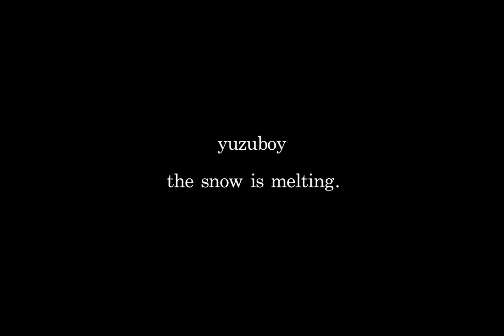'the snow is melting.' - yuzuboy (FULL E.P.)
AVAILABLE ON STREAMING :D
Please enjoy this bedroom pop, krnb, etc. mini-album.
Videos filmed in Sapporo, Japan in 2018

Very special thanks to 최솜 Choi Som for singing and writing the vocal melody for 'winter flames!' She did great- please check out her stuff!

0:00 let's steal the stars
1:38 winter flames
4:57 blossoms.

*✭˚･ﾟ✧*･ﾟ*✭˚･ﾟ✧*･ﾟ*

'let's steal the stars'

To hold your hand
In mine

Watch the sunset
In your eyes and
Listen to the
Ocean's song

Remnants  of
The day shimmer
In the sea

Seconds fade into the night

And keep them for
Ourselves

again

*✭˚･ﾟ✧*･ﾟ*✭˚･ﾟ✧*･ﾟ*

'winter flames'
written by Choi Som and me - vocal melody written by Choi Som

흩날리는 눈의 결정들
쏟아져내려
하얗게 물들여 이밤을
아득한곳

어느새 타고 내려와 반짝
작고 고운 너의 불꽃속에
어둠사이 나를 비춰줘

When the fireworks went off I saw you beneath the snowfall
The winter flames stoked our hearts
The embers flying

With icy breath and frozen hands
We can
Run through a labyrinth of snow
and
Watch a galaxy of flames in the night

*✭˚･ﾟ✧*･ﾟ*✭˚･ﾟ✧*･ﾟ*